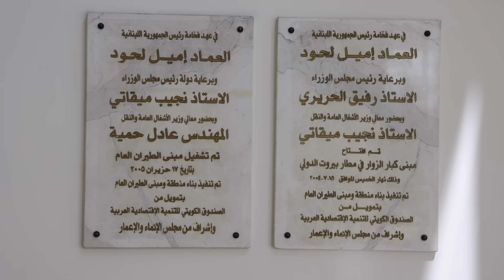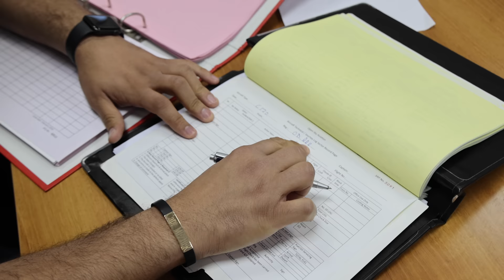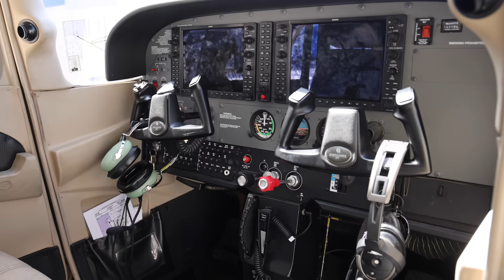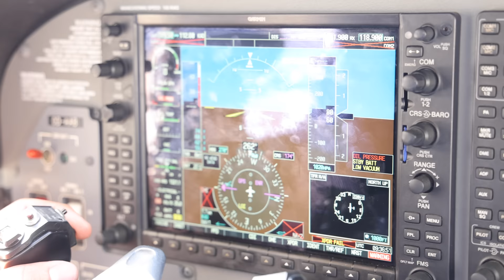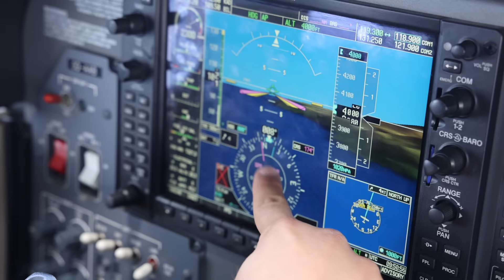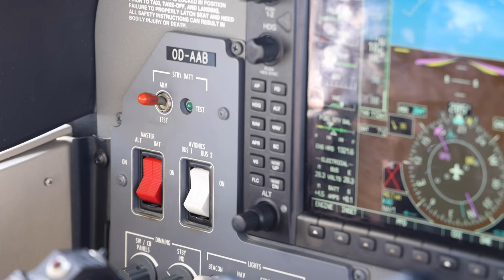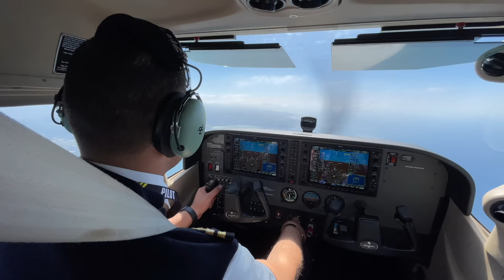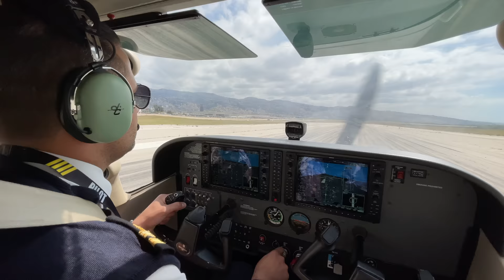Flying Over Lebanon from Beirut to Tripoli. التحليق فوق لبنان من بيروت إلى طرابلس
Flying Over Lebanon from Beirut to Tripoli and Back: Preparing the Plane, Enjoying Beautiful Lebanon
التحليق فوق لبنان من بيروت إلى طرابلس والعودة: تجهيز الطائرة ، والاستمتاع بلبنان الجميل